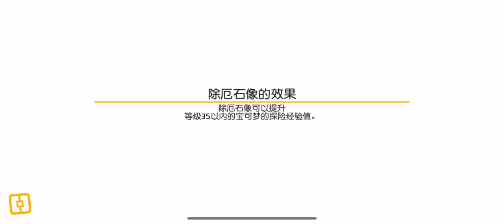Pokémon Quest China Infernape 20K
宝可梦大探险

The Golden Autumn Adventure event will run from September 6 - 27

This Event brings back the Sinnoh starters, Shiny Charizard & Legendary poke Eterneus

Join the Pokémon quest discord.

Tips appreciated
$eurostepIrvin